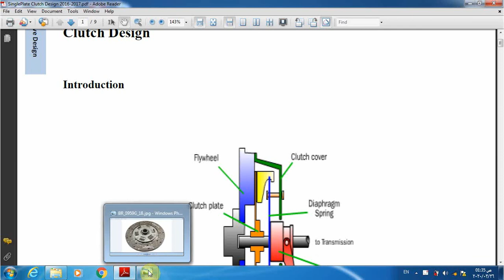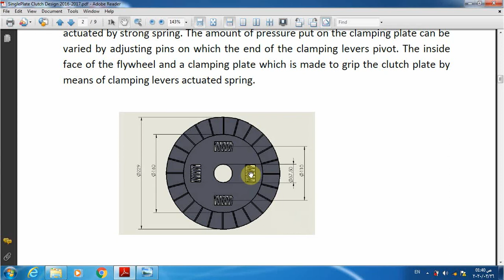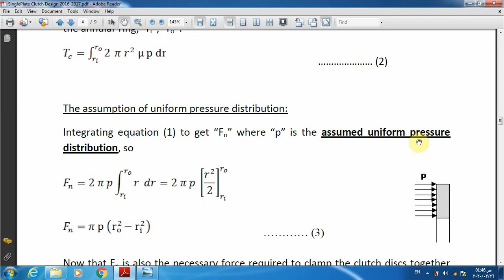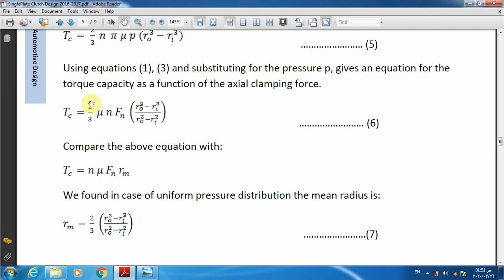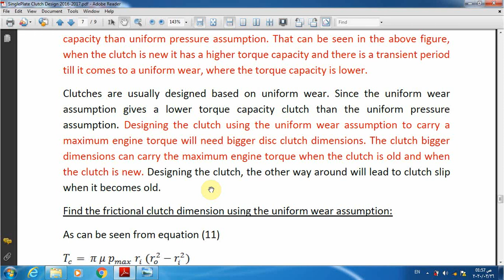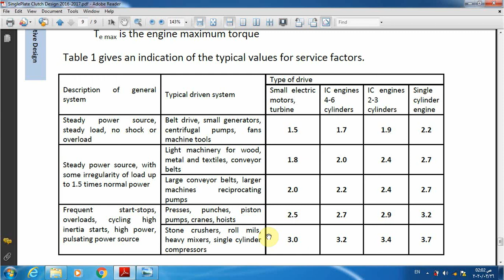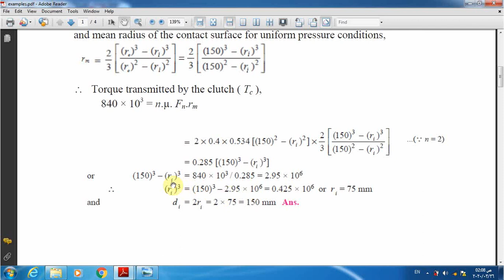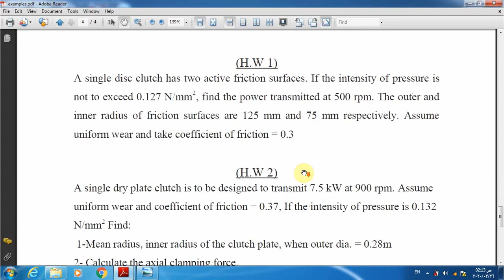المرحلة الرابعة / فرع السيارات - Clutch design lecture